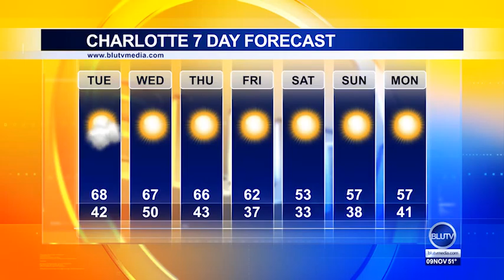BluTV Weather Studio 1A Monday 11-9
Good morning! It's Monday, November 9th. Welcome to BluTV Universal Television. We're coming to you live from Studio 1A in Charlotte, NC. Download our FREE mobile app, BluTV Universal Television on android and iTunes. Livestream as BluTV Universal and BluTV on Roku.